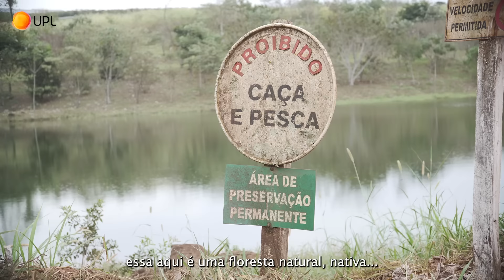O lado Terra do agricultor | 4.º Ep. Luiz Antonio Tonin - Fazenda Horizonte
O LadoTerraDoAgricultor Luiz Antonio Tonin engloba responsabilidade, planejamento e sustentabilidade para produzir café com rentabilidade.
Assista e descubra como um cafezal, uma floresta de eucalipto e um jatobá de centenas de anos compõem o equilíbrio da Fazenda Horizonte.